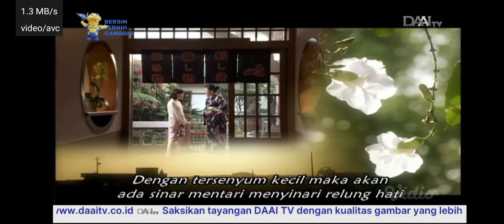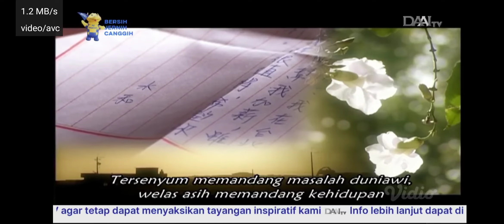大爱剧场「微笑面对」片尾曲 - 一面笑容看世情 演唱：杨贵媚、吴皓昇 @ DAAI TV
DaAi Drama - Wei Xiao Mian Dui (Hadapi Dengan Senyum) Ending - Yi Mian Xiao Rong Kan Shi Qing (Melihat Dunia Dengan Senyum) Penyanyi: Yang Gui-mei, Wu Hao-sheng. Lagu tema ini Ditayangkan di DAAI TV Pada Saat Pemutaran Siaran Ulang DaAi Drama - Wei Xiao Mian Dui (Hadapi Dengan Senyum) Episode 07 (大爱剧场「微笑面对」第07集)
Tayang: 12 Desember 2011
Tanggal Pengambilan: 25 Februari 2022
Kamera: Vivo S1 Pro